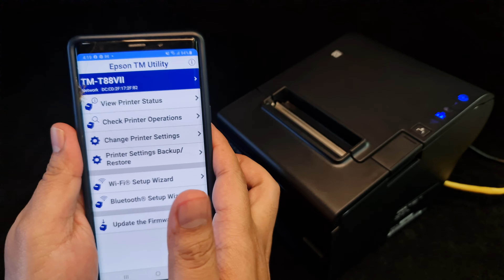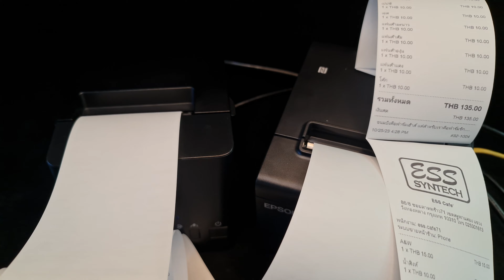รุ่นใหม่ล่าสุด! EPSON TM-T88VII เครื่องพิมพ์ใบเสร็จ พิมพ์เร็วที่สุดในโลก 500mm/S เชื่อมต่อ USB + LAN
Epson TM-T88VII ดูราคาที่หน้าเว็บนะครับ

Epson TM-T88VII เครื่องพิมพ์ใบเสร็จ Thermal Receipt Printer ที่พิมพ์เร็วที่สุดในโลก 500 mm/s การเชื่อมต่อ USB + LAN พิมพ์ได้ทั้ง 80mm และ 58mm

⦿ ระบบการพิมพ์ : ระบบความร้อนไม่ต้องใช้หมึก
⦿ ความเร็วในการพิมพ์ : 500 mm/s
⦿ พอร์ตการเชื่อมต่อ : Built-in LAN + USB + RJ11
⦿ กระดาษ : 3 นิ้ว / 2 นิ้ว
⦿ ตัดกระดาษอัตโนมัติ
⦿ อายุหัวพิมพ์ 200 กิโลเมตร
⦿ อายุคัทเตอร์ตัดกระดาษ 3 ล้านคร้ัง
⦿ น้ำหนักเครื่อง 1.7 KG

😊 สนใจรุ่นไหนทักแชทสอบถามได้เลยนะคะ
📮 แอดไลน์ 𝑳𝙞𝒏𝙚 : @𝑬𝙎𝑺𝙎𝒀𝙉𝑻𝙀𝑪𝙃 (มี @ ด้วยนะคะ)